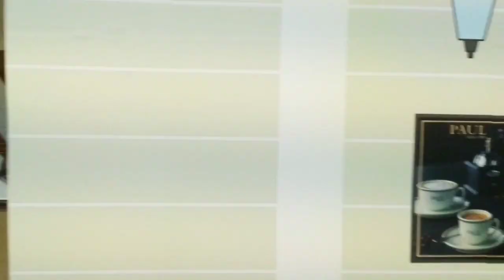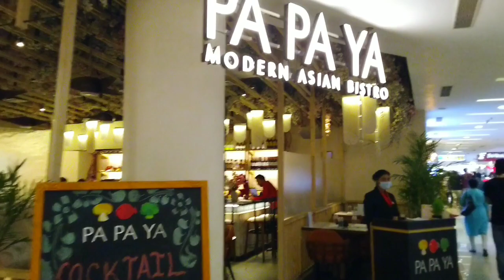Select City Walk Mall Saket Delhi | Best Shopping Mall In Delhi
Hi friends all of you are welcome in this video, this video is from Select City Walk Mall which is in Saket, South Delhi.

In this mall you will find all kinds of branded shoes, clothes and home appliances.

There are showrooms of almost all branded shoes and clothing.

If you come with family then there are many restaurants to eat and drink like Burger King, KFC etc.

And this mall also has many types of games for kids.

The nearest metro stations are Malviya Nagar and Saket.

Your Queries -

select city mall

select citywalk mall delhi

select citywalk mall delhi gamezone

select citywalk mall delhi food court

select citywalk mall delhi nearest metro station

select citywalk mall delhi pvr

select cutywalk mall delhi vlog

select citywalk mall delhi saket

select citywalk mall delhi h&m

select citywalk mall delhi imax

select citywalk mall delhi shopping

select city walk food court

select city walk game zone

select city walk pvr

select city walk pvr gold

select city walk gold class

best mall in delhi ncr

best mall in delhi for couples

best gaming mall in delhi

best movie mall in delhi

best cheapest mall in delhi

select city mall

select city mall saket

select city mall malviya nagar

select city mall saket pvr

select city mall gaming zone

select city mall saket delhi

select city mall in delhi

select city mall pvr

select city mall food

best mall in delhi for foreigners